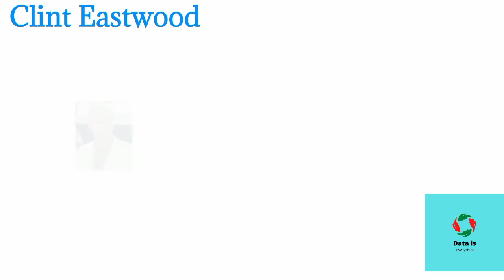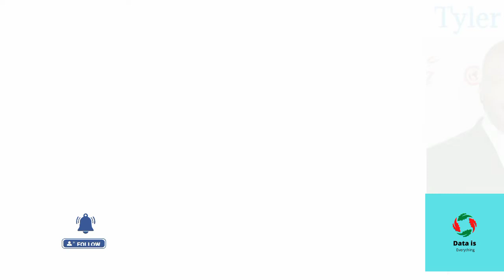Richest Movie Directors In The World In 2022 | Part 2 | Hollywood | Data Is Everything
Hi Everyone,
In This video I am Going to tell you About "Richest Movie Directors In the World With NetWorth In 2022". All Information About These Directors Given in This Video.

Richest Movie Directors In The World In 2022 World Richest Movie Directors 2022 Richest Movie Directors With NetWorth In 2022 Part 2 Data Is Everything Biography Videos General Knowledge Videos